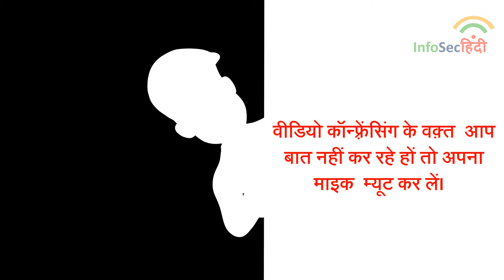online meeting tips in hindi | video conference security | VC security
This video explains importance of cyber security ,  internet safety tips , video conference security ,  online meeting security .
Be alert, be cyber safe.

The InfoSecHindi YouTube channel is started with an aim to spread Cyber Security awareness in Hindi.